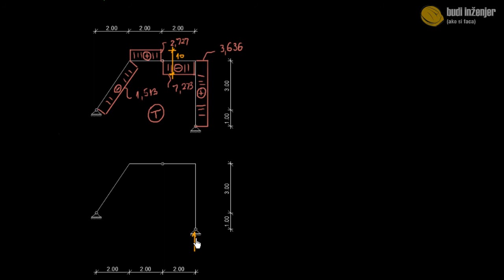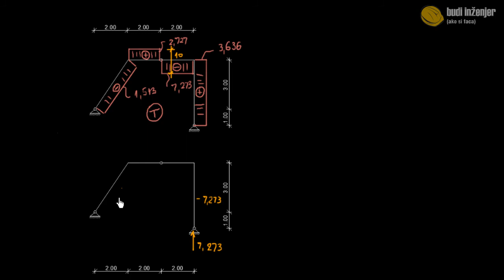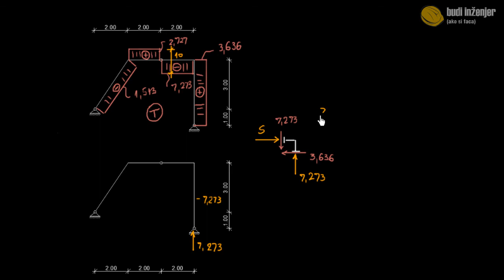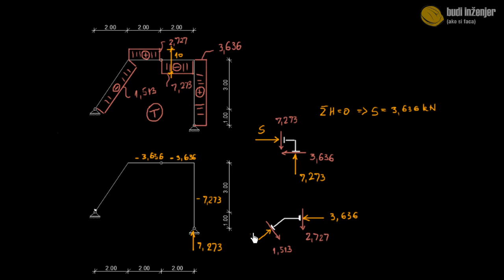Konstrukcija MTN dijagrama 4 - luk na tri zgloba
Ovdje je objašnjeno kako se konstruišu MTN dijagrami za luk na tri zgloba sa naglaskom na konstrukciju T iz M dijagrama, te N iz T dijagrama.